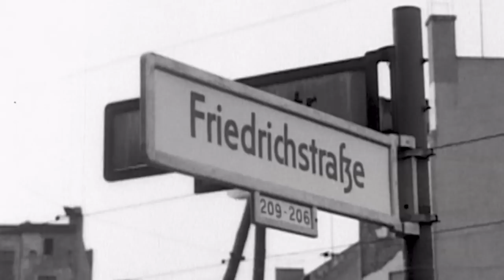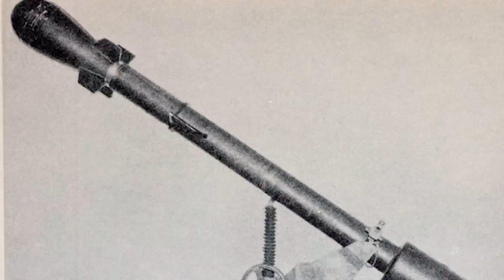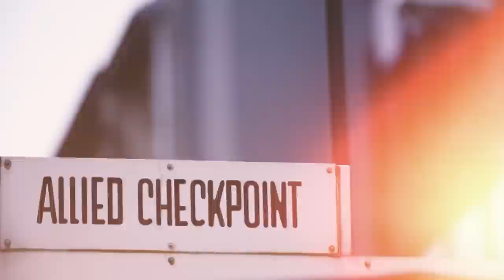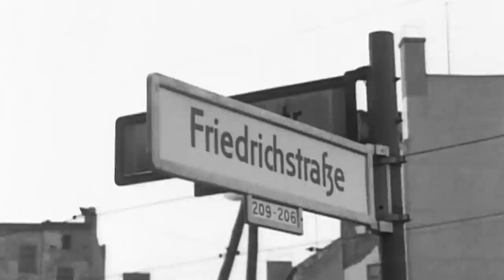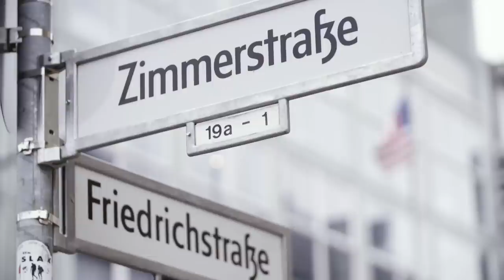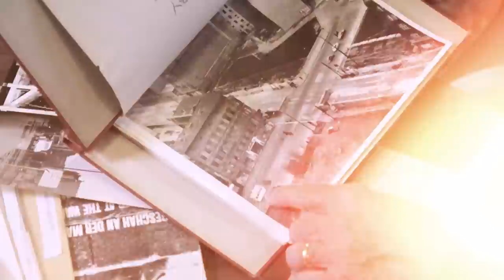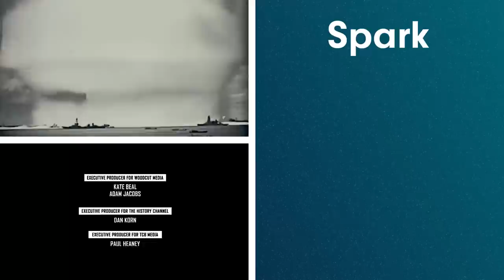The Truth About The 1961 US-Soviet Tank Standoff In Berlin [4K] | Combat Machines | Spark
This episode focuses on the machines on the ground that would have fought in a potential nuclear war. We tell the story of the 1961 tank standoff at Checkpoint Charlie in Berlin when Soviet T-54 tanks faced off with American M-48 Patton tanks. Then we look at other machines that would have been used had that standoff resulted in all out war.
This original and wide-ranging 8 part thematic series takes you to the heart of the action of how machines have been an essential tool throughout military history. From the remarkable engineering inventions and technological prowess through to the human craftsmanship and personal accounts of those who used them. These are the quintessential stories of the machines that changed the face of warfare.